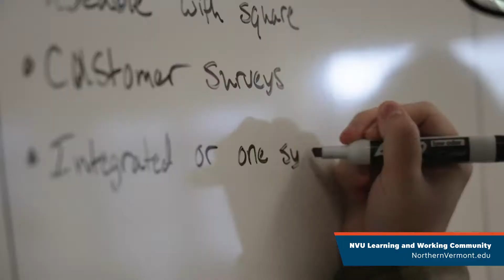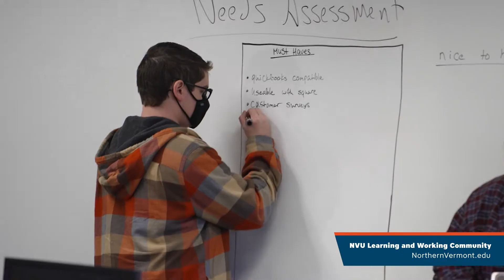Learning and Working at NVU